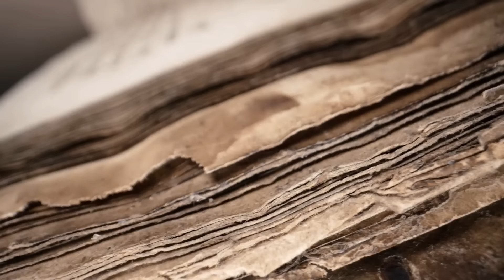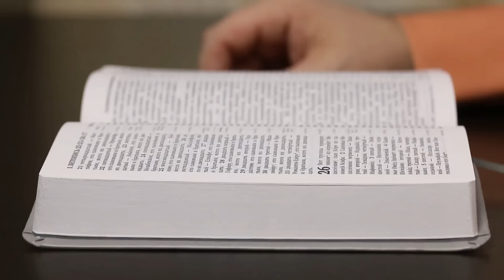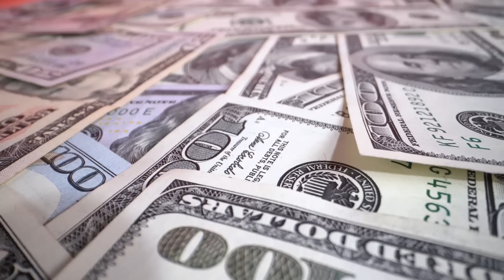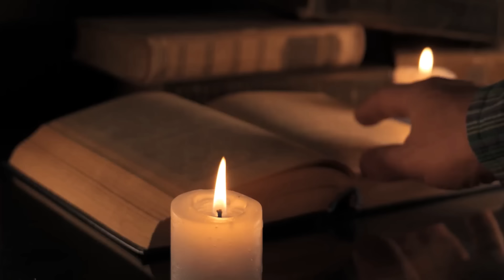The Divine Prayer For Manifestation 🙏 (by Father Benjamin)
In the heart of Jerusalem, an old Christian monk named Father Benjamin has dedicated his life to helping others find their spiritual path. Among his many contributions, one of his most transformative tools is The Divine Prayer for Manifestation. This prayer, a concise and powerful one-minute spiritual practice, aims to help individuals manifest their deepest desires and dreams.

Father Benjamin developed this prayer with the intention of fostering an abundant mindset, allowing the faithful to connect with the divine and attract prosperity and success in various aspects of life. Through consistent use, this prayer has the potential to bring about significant positive changes, offering a beacon of hope and a pathway to personal transformation.

What is The Divine Prayer for Manifestation?

The Divine Prayer for Manifestation is a brief yet potent spiritual tool designed to help individuals align with their highest potential and manifest their deepest desires. Created by Father Benjamin, a wise and devout Christian monk from Jerusalem, this prayer serves as a beacon of hope and transformation.

Father Benjamin, inspired by his unwavering faith in Jesus Christ and the teachings of the Christian faith, developed this one-minute prayer to make spiritual connection accessible to everyone, regardless of their busy schedules. The prayer seamlessly integrates ancient Christian principles with modern spiritual practices, emphasizing the power of positive thought and divine guidance.

The principles behind The Divine Prayer for Manifestation are rooted in the timeless wisdom of Christian faith and the power of positive thinking. At its core, this prayer harnesses the atomic power of focused intention and divine guidance to align your heart's desires with God's will. By invoking the name of Jesus and surrendering your worries, you open yourself to true manifestation and spiritual growth. Using the prayer is a deeply personal and transformative process:

— Find a Quiet Space: Begin by finding a moment of privacy where you can connect with your inner self without distractions.
— Set Your Intention: Clearly articulate your desires, focusing on what you wish to manifest in your life. This step is crucial for positive results.
— Recite or Listen: Engage with the prayer, either by reading it silently or listening to it. Allow the words to resonate deeply within you.
— Reflect and Trust: Spend a few moments in silent meditation, trusting that your prayer has been heard and that divine guidance will lead you towards your goals.

Consistency is key to unlocking the full potential of The Divine Prayer for Manifestation. Just as physical exercise strengthens the body, regular use of this prayer strengthens your spiritual connection and fosters an abundance mindset. Through daily practice, you invite miracles and blessings into your life, experiencing tangible results and profound personal growth.

Benefits of using The Divine Prayer for manifestation

Embracing The Divine Prayer for Manifestation can bring a profound transformation in your spiritual and personal life. The potential benefits are vast and deeply enriching, touching every aspect of your journey. One of the most significant advantages of this prayer is its ability to foster an abundance mindset. When you align your thoughts and emotions with the divine, you open yourself to receive blessings and prosperity.

OUTLINE:

00:00:00 Introduction to “The Divine Prayer” and Father Benjamin
00:00:56 The Core Principles of “The Divine Prayer”
00:01:56 The Methodology of Manifestation in “The Divine Prayer”
00:02:52 Personal Experience with “The Divine Prayer”
00:03:28 Testimonials from Devotees
00:04:28 The Law of Attraction and Spirituality in Harmony
00:05:04 Analyzing the Effectiveness of “The Divine Prayer”
00:06:08 Is It Possible?
00:07:05 Potential Benefits of Practicing “The Divine Prayer”
00:08:05 Risk-Free Assurance
00:09:07 The Journey with “The Divine Prayer”

Reference terms: The Divine Prayer Reviews, One Minute Prayer, What is The Divine Prayer, What is The Divine Prayer For Manifestation, Father Benjamin.